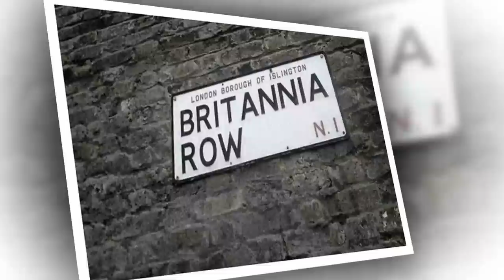Pink Floyd - Have a Cigar (1975) The Extraction Tapes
Pink Floyd: From Abbey Road to Britannia Row - The Extraction Tapes [Extraction, 1CD] (1975 "Wish You Were Here" Sessions-Unreleased Alternate Studio Versions  (German Issue-500 Copies - Extraction ER 102) vinyl rip - EX.